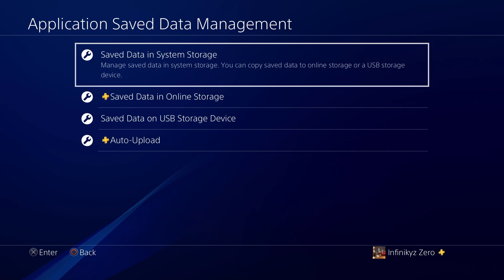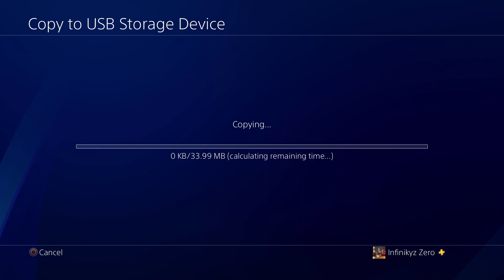Elden ring stream [1]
This is a stream from my twitch. Click any of the links below for my stream information, my main content & social media. Enjoy the Stream!